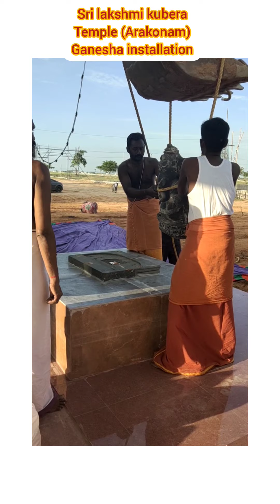sri lakshmi kubera temple (Arakonam) ganesha installation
sri lakshmi kubera temple Arakonam
located at parithiputhur
It's a compliance of 25 feet lakshmi and kubera
world's first temple in South India for lord kubera
visit once in life time

It's our temple 👍